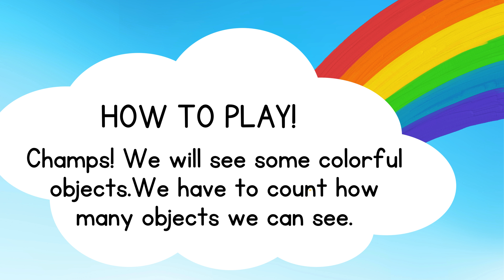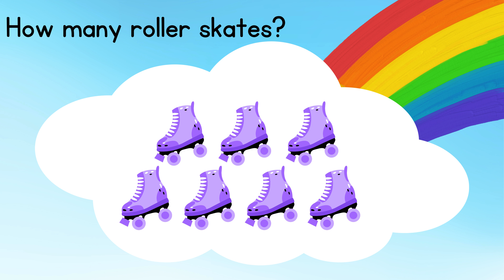Colorful Counting Game For Kids || Let's learn and make fun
🌹🌼IF YOU LIKE OUR VIDEOS,PLEASE COMMENT US FOR ANY KIND OF 📖EDUCATION VIDEO WHICH YOU WANT FOR YOUR 👶KIDS | WE WOULD LOVE❤️TO CREATE THAT VIDEO FOR YOUR 👶KIDS |